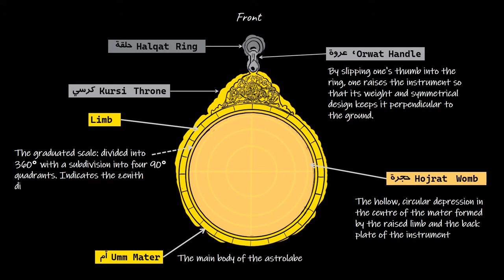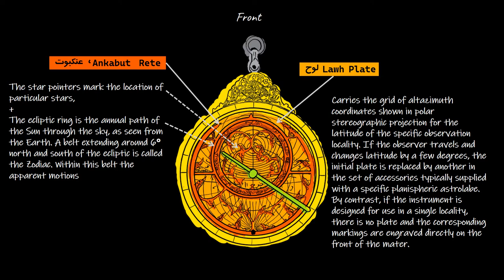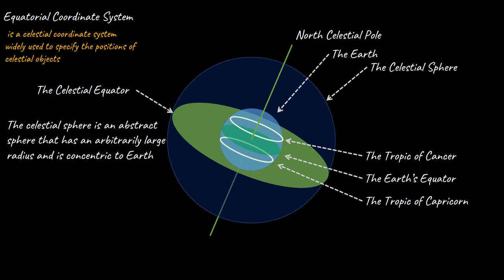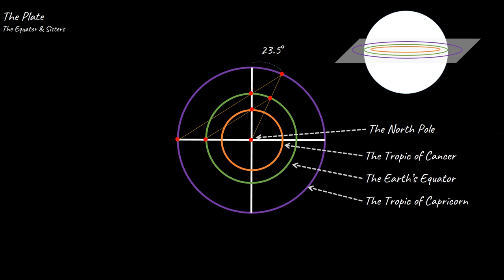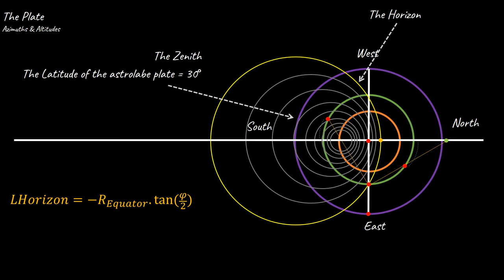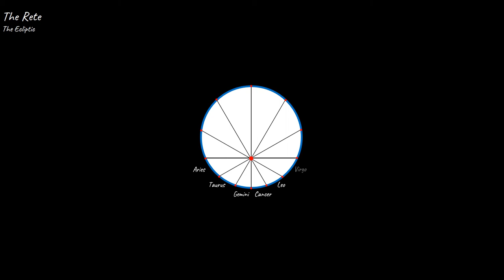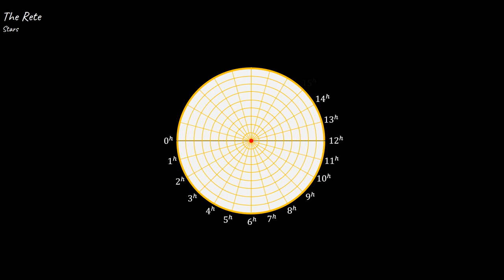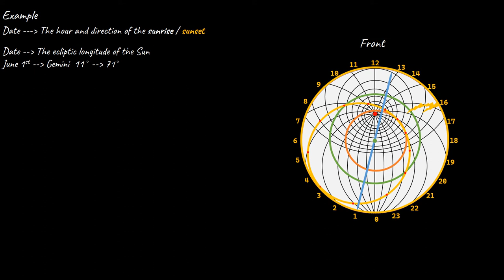How do Astrolabes work?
The video starts by introducing an astrolabe's elements. Then, the related coordinate systems will be explained shortly. Based on that, one can learn the mechanism behind an astrolabe. The video finishes by providing two examples.